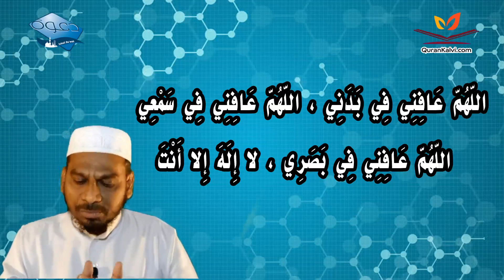14 : ஆரோக்கியம் பெற..!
தினம் ஒரு திக்ர்
14 : ஆரோக்கியம் பெற..!
மௌலவி பக்ரூதீன் இம்தாதி

اَللَّهُـمَّ عَافِـنِي فِي بَدَنِـي ، اللّهُـمَّ عَافِـني فِي سَمْـعِي ، اللّهُـمَّ عَافِـنِي فِي بَصَـرِي ، لاَ إِلَهَ إِلاَّ أَنْـتَ

O Allah, grant health in my body, O Allah, grant health in my hearing, O Allah, grant health in my sight. There is no god worthy of being worshipped except You.’

யா அல்லாஹ்! உன்னிடத்தில் நான் உடல் ஆரோக்கியத்தை கேட்கிறேன்; யா அல்லாஹ்! உன்னிடத்தில் நான் என்னுடைய செவி புலனிலே ஆரோக்கியத்தை கேட்கிறேன்; யா அல்லாஹ்! உன்னிடத்தில் நான் என்னுடைய பார்வையில் ஆரோக்கியத்தை கேட்கிறேன்; உன்னைத் தவிர வணக்கத்திற்குரிய நாயன் யாருமில்லை.